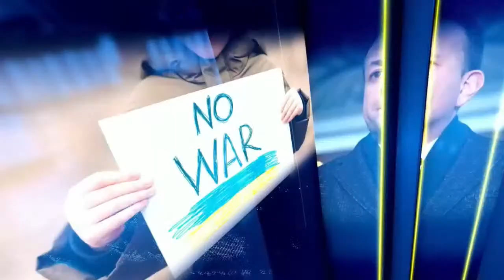The Niall Boylan Podcast Live!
Today we have two amazing interviews.

Interview 1: Ultrasound 'paramount' before abortion says expert With Niamh Uí Bhriain

Interview 2: Fired Over Trans Pronouns With Kevin Lister